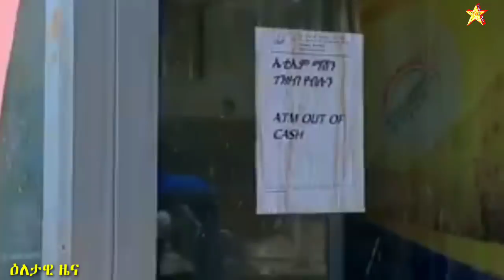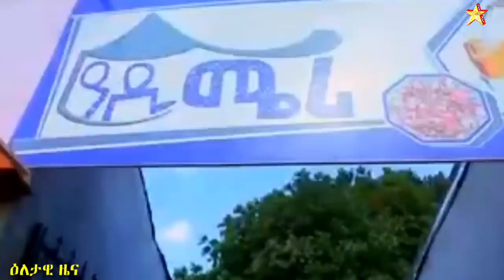ሃለዋት ብርሃኑ ጁላ ተፈሊጡ | ሓይልታት ኦሮምያን መከላከያን ተባኢሶም 17 July 2021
ሞት ጀነራል ብርሃኑ ጁላ ሓቅ ድዩ ? | ሓይልታት ኦሮምያን መከላከያን ተባኢሶም 17 July 2021